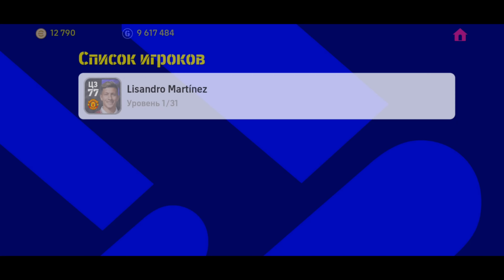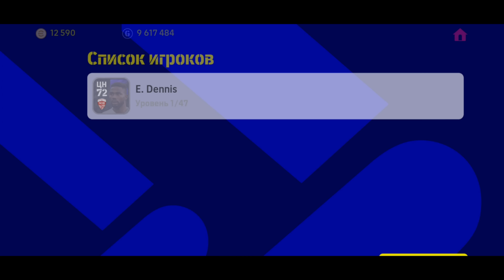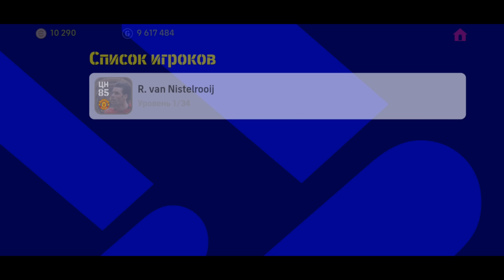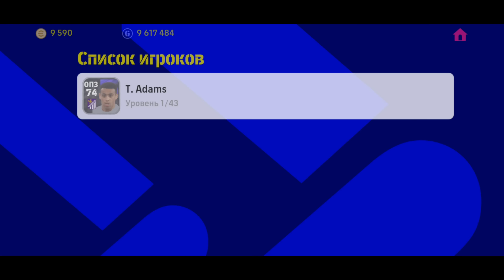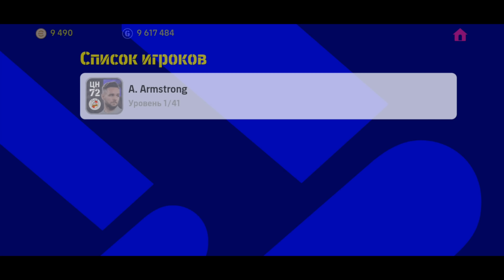Идеальный ПАКопенинг ЭПИКОВ МЮ в eFootball 2023 Mobile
Вчера конами представили новых эпических легенд Манчестер Юнайтед в eFootball 2023 Mobile.